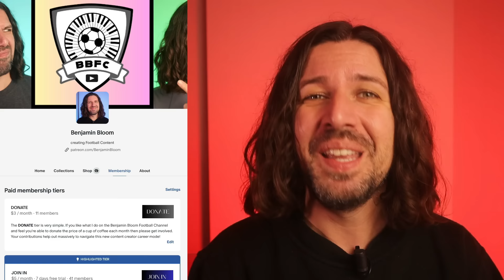EFL Championship SCORE PREDICTIONS - R40 w/Sam Parkin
Here are mine and Sam's score predictions for the coming week in the EFL Championship, let us know yours in the comments!

⏰ CHAPTERS
0:00 - Intro
0:53 - Leicester City vs Norwich City
2:03 - Birmingham City vs Preston North End
3:19 - Coventry City vs Cardiff City
4:15 - Middlesbrough vs Sheffield Wednesday
5:17 - Plymouth Argyle vs Bristol City
5:56 - Rotherham United vs Millwall
6:42 - Match Bingo
7:56 - Stoke City vs Huddersfield Town
8:52 - Sunderland vs Blackburn Rovers
9:42 - Swansea City vs QPR
10:29 - West Bromwich Albion vs Watford
11:33 - Ipswich Town vs Southampton
12:16 - Leeds United vs Hull City
13:31 - Outro
14:33 - Patreon Promo